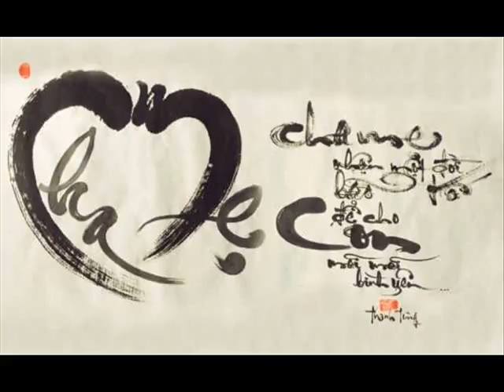Happy new you 58